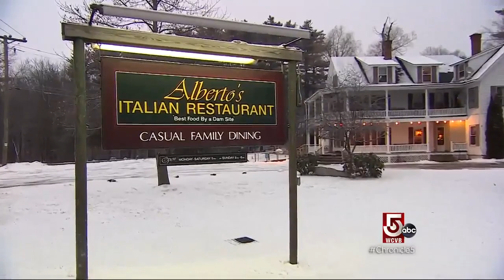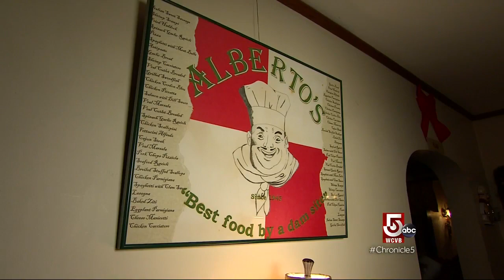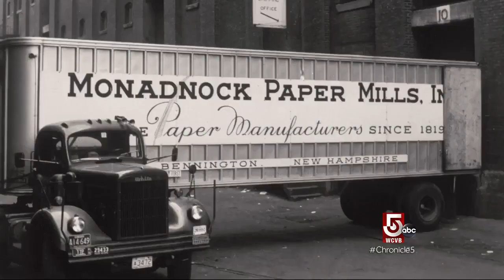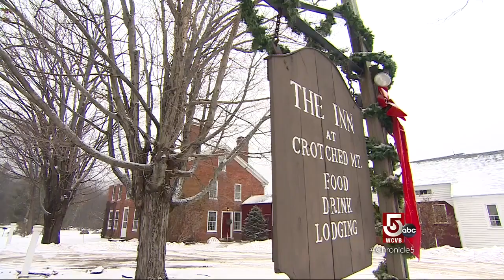Bennington, New Hampshire: The ‘other’ Bennington